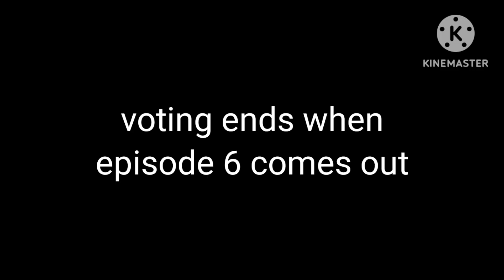BFGPC 5: This Episode is all About Plushies